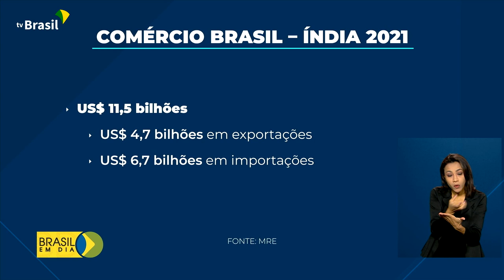Relações internacionais | Parceria em radiodifusão entre Índia e EBC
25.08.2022 - Os ministros das Relações Exteriores da Índia e do Brasil se reuniram para debater as relações entre os dois países. Durante o encontro, acordos de cooperação foram assinados. Entre eles, um para troca de conteúdo entre o serviço público de radiodifusão indiano e a Empresa Brasil de Comunicação, da qual a TV Brasil faz parte.